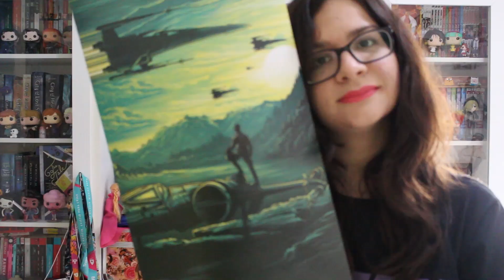Histórias são escritas por quem GANHA A GUERRA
Apresentado por ~indignadaingrid
Roteirizado por ~indignadaingrid
Editado por ~eduardowar

Arte da thumb: cetreuze109

Últimas Novidades
Assista A Lenda de Korra assinando o Prime Video
A Lenda de Korra: Guerras Territoriais (HQ)
O Legado da Nação do Fogo (livro)